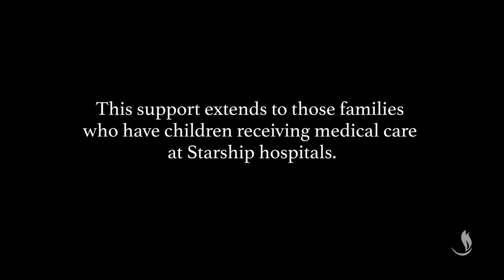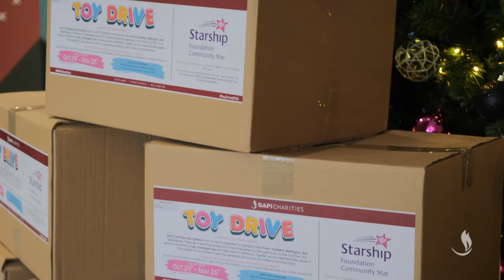BAPS Charities New Zealand Toy Drive 2023